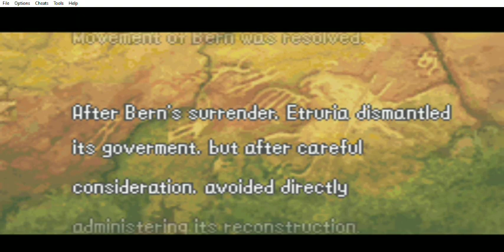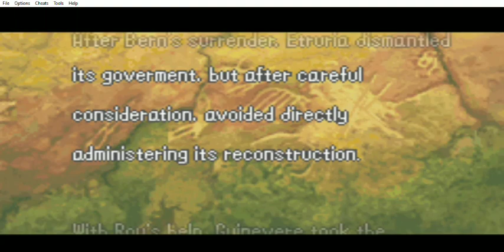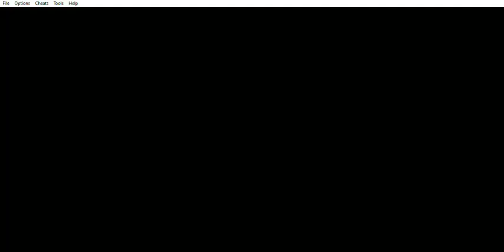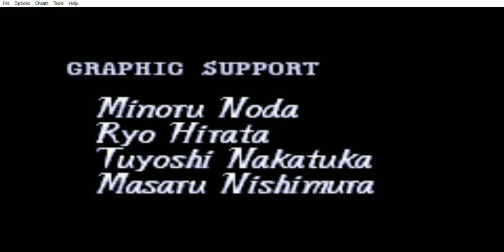Fire Emblem - Sword of Seals (HM) (FE6) - EpilogueXX - Parte 1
Fire Emblem - Sword of Seals (Hard Mode) (FE6) (GBA) - EpilogueXX - Parte 1
Este capítulo abarca la primera parte del EpilogueXX